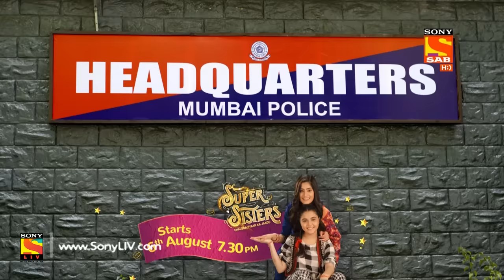Partners Trouble Ho Gayi Double - Ep 173 - Full Episode - 26th July, 2018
Episode 173:  The Magician's Last Trick
Adi finds out that the magician is an ex-police officer. Adi informs the team that the magician kidnapped Manav and didn't transform him into a buffalo. Then, Manav, Sundari, and Bose arrive at the police station with the magician who had kidnapped them and thus closes the case.

Story/Screenplay: Ved Prakash
Dialogues: Bunty Rathore, Anant Ahluwalia
Cinematographer: Ajay Lalta Gupta
Theme and Background Music: Souvyk Chakraborty
Title Track: MeetBeats
Editing Team: Ashok Rathod, Aajay Kumar, Atul Singh
Sound: R. Murugan
Set Designer: Akshay Vayeda
Costume Stylist: Praanav
Post Production Head: Rajnish Kumar Singh, Jasbeer Singh Rawat
Production Team: Tapan Shah(EP), Naval Mishra(PC), Nilesh Gaikwad(PM)
Creative Team: Balwinder Singh Suri, Deepa Chaudhary
Head of Production: Deepa Gaikwad
Project Head: Sejal D. Painter
DI/Online: Anoop Singh, Robin Sharma, Mandeep Rai
Director: Amit Damle
Co-Producer: Shantaram Manave
Concept: Sony Pictures Networks India Private Limited
On-Air Promotion ( SAB): SAB OAP Team
Programming Team ( SAB): Saurabh Sabharwal, Manisha Pareek, Yash Kumar Pagare
Producer: Paritosh Painter
Produced By: Ideas The Entertainment Company